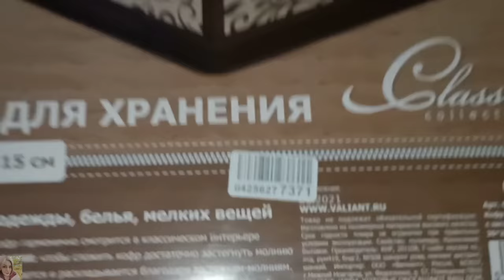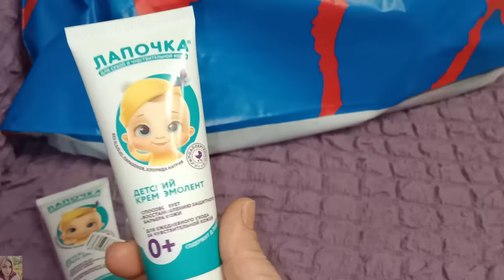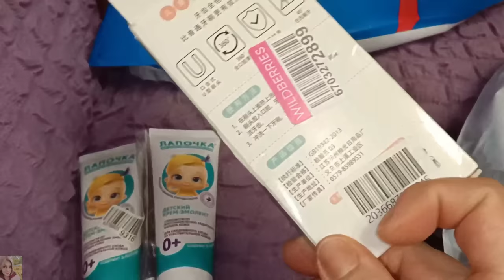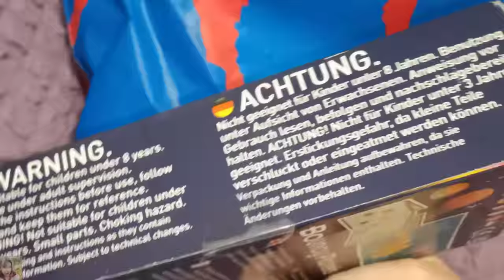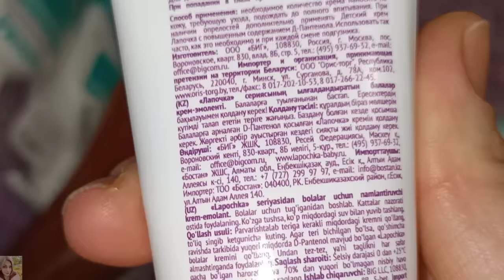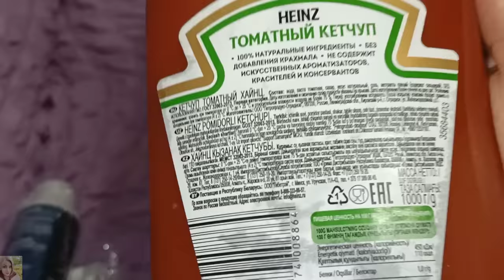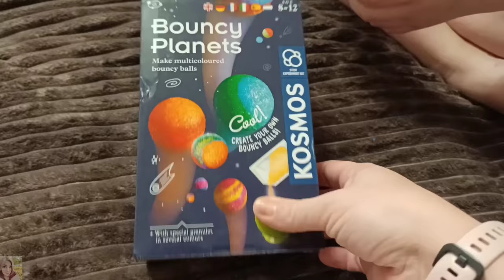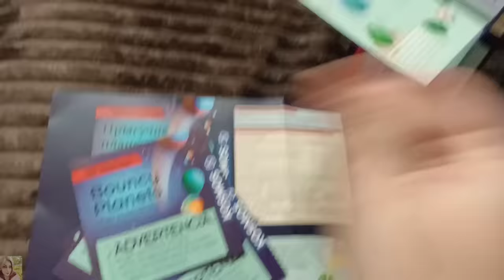ПОКУПКИ ВАЙЛДБЕРИС, ОЗОН, СВЕТОФОР / УВЛЕКАТЕЛЬНЫЕ НАБОРЫ КОСМОС😍 / ИДЕИ ПОДАРКОВ ДЕТЯМ НА НОВЫЙ ГОД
‼️ССЫЛКИ НА ОСТАЛЬНЫЕ ТОВАРЫ НА ДЗЕНЕ

ВСЕМ ПРИВЕТ!!!
В этом видео покажу удачные покупки на вайлдберис, озон и в магазине светофор. Крутые детские уходовые средства, кресло груша, увлекательный набор для детей от Космос и многое другое!